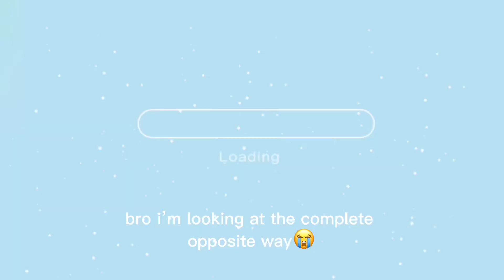mini shopping VLOG! || field hockey senior night!!💗